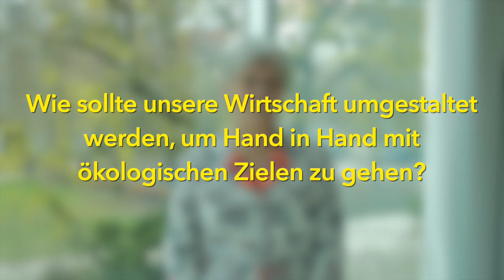No Growth Economy - Barbara Unmüßig im Kurzinterview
Freue mich auf Klartext von Barbara Unmüssig (Vorstandsmitglied grüne Heinrich Böll Stiftung) im Panel am 19.5. bei meiner Veranstaltung "Humane Marktwirtschaft".
Die Perspektive einer "No Growth Economy" bekommt Zulauf, auch wenn ich als Mensch aus der Wirtschaft diese Idee nicht als  zukunftsfähig erachte. Andererseits fordern mehr und mehr Menschen eine nachhaltigere Wirtschaft auch zum Schutz des Planeten. Da muss Wirtschaft ran!
Wer sich noch nicht für die Veranstaltung am 19.5. angemeldet hat sollte das jetzt tun, alle Infos gibt's